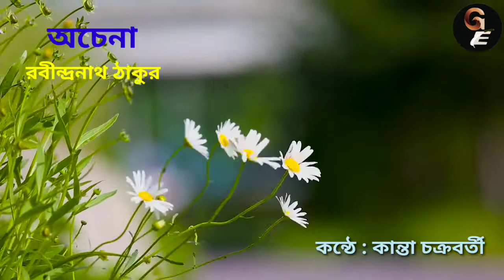অচেনা। Achena। Kobita Abritti। Rabindranath Thakur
Recited by : Kanta Chakraborty

genmark entertainment
Bangla Kobita Abritti
Bangla Kobita
Bangla Abritti
Bengali Poetry
Bengali Recitation
achena kobita
ochena
rabindranath thakur kobita
rabindra kobita
rabindranath kobita
rabindra poem bangla
rabindranather kobita
বাংলা কবিতা আবৃত্তি
বাংলা কবিতা অচেনা
রবীন্দ্রনাথের কবিতা

Poem  : Achena
Poet    : Rabindranath Thakur
Voice  : Kanta Chakraborty

কবিতা  : অচেনা
কবি      : রবীন্দ্রনাথ ঠাকুর
আবৃত্তি  : কান্তা চক্রবর্তী